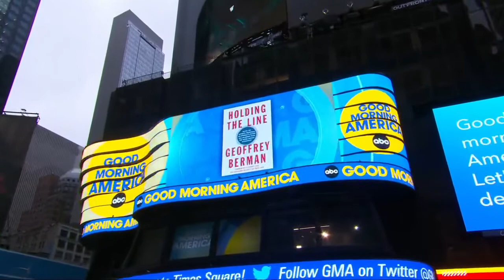Holding the Line By Geoffrey Berman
"Throughout my tenure as US attorney, Trump's Justice Department kept demanding that I use my office to aid them politically, and I kept declining - in ways just tactful enough to keep me from being fired. I walked this tightrope for two and a half years. Eventually, the rope snapped." - from Holding the Line

"A cautionary tale about how political forces can undermine the quest for justice." - Barbara McQuade, The Washington Post

The gripping and explosive memoir of serving as US Attorney for the Southern District of New York, in the face of the Justice Department’s attempts to protect Trump’s friends and punish his enemies.